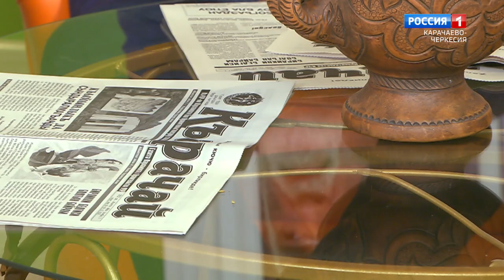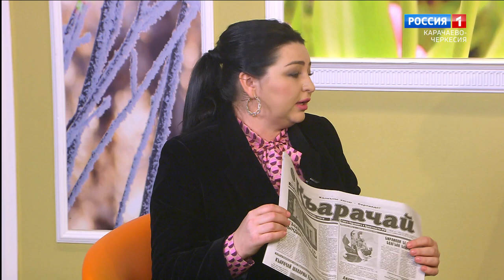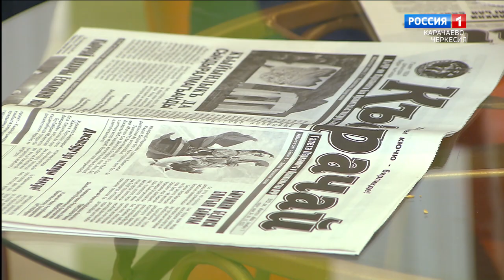"Утро России" (на карачаевском языке) 02.11.2022